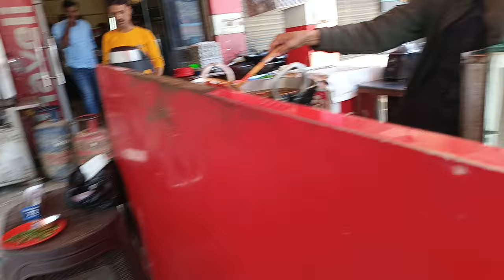🥙Saraimeer Haveli⭐hotal kharewa🕳️ Mod💟